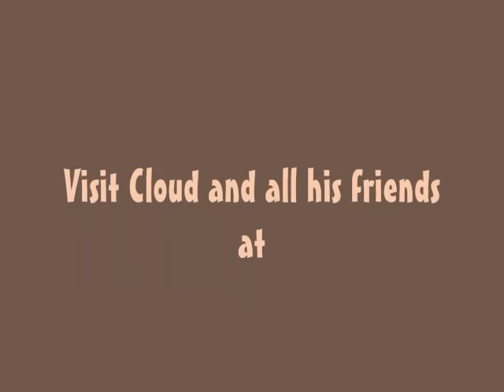Miniature Donkey HHAA Partly Cloudy's Newborn Photos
HHAA Partly Cloudy, light red/gray & white spotted  jack, born 5/23/09 at 1:52am, at Half Ass Acres. Birth Height: 21.25" tall and Birth Weight: 23 lbs.
Half Ass Acres Miniature Donkeys
This donkey has been sold!